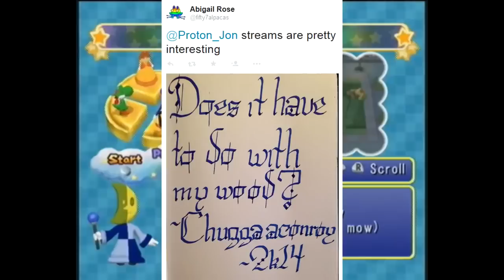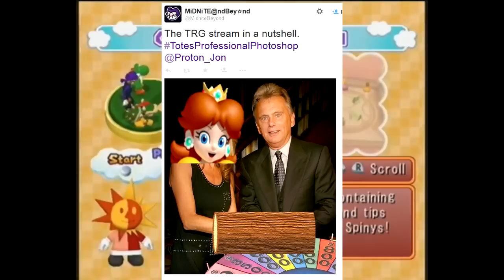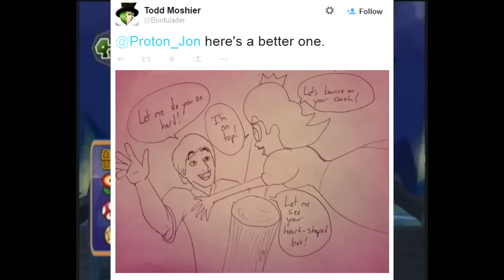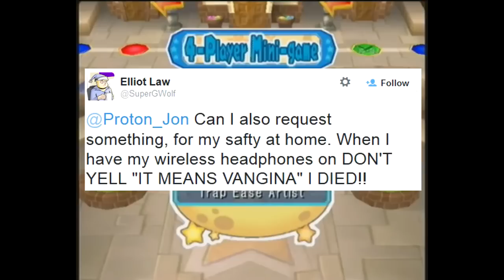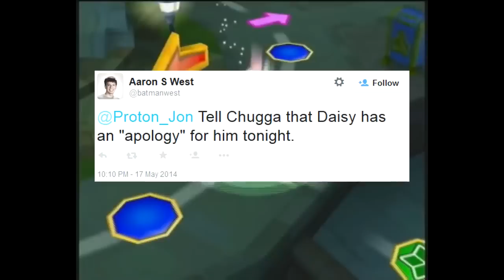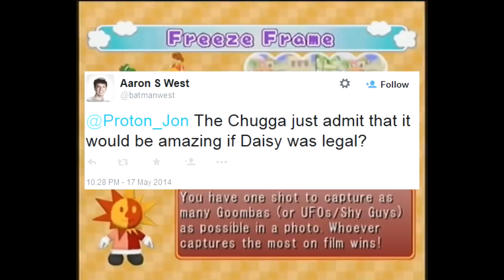TheRunawayGuys - Doing Daisy on Hard, with Morning Wood, Inside Her Heart Shaped Box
The infamous TRG stream where Chugga loses his innocence...

Credits to ProtonJon for editing the Twitter posts into the video (I know, it's his own stream video, but still...), and a special mention to Toondude10 for making time stamps for certain things in the comment section of the original video. Makes my life a whole lot easier with that being done. XD - Yuki